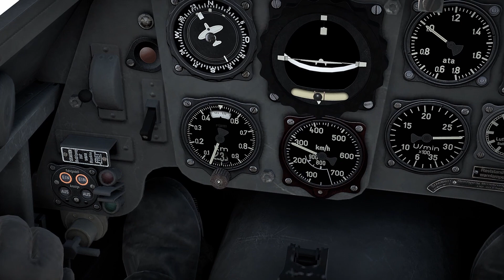Bf 109 "Messer"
The aircraft was often nicknamed Messer by its operators and opponents alike; the name was not only an abbreviation of the manufacturer but also the German word for "knife". (Wikipedia)